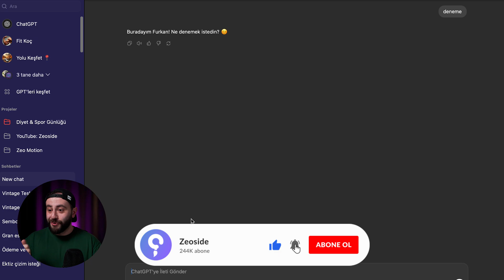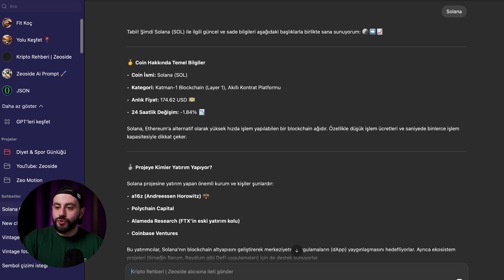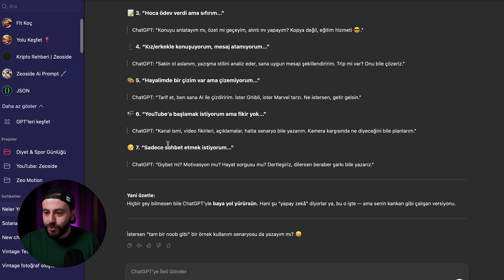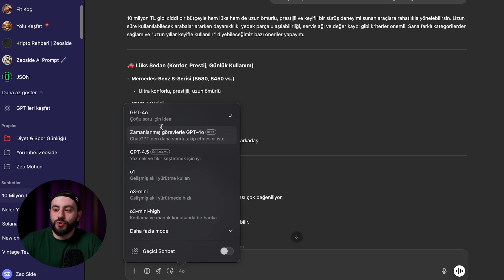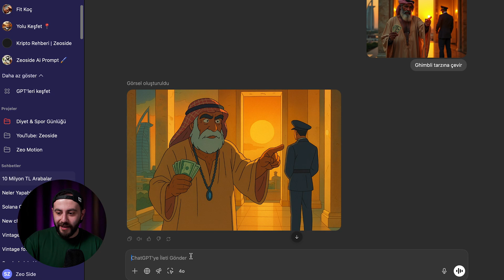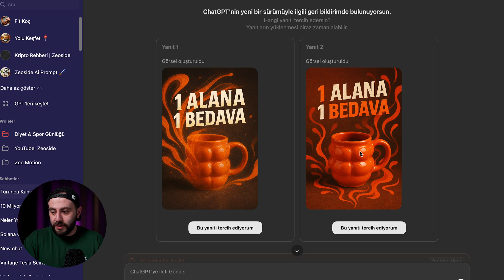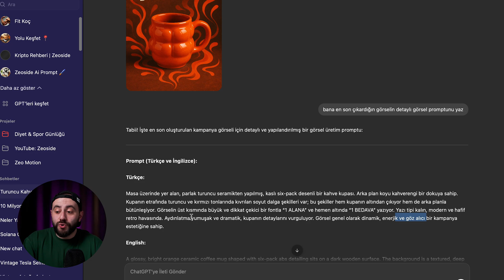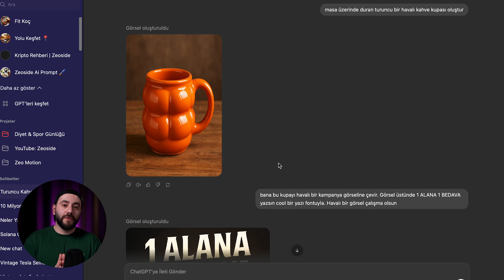Tek Videoda CHATGPT Öğren! 🔥 | ChatGPT 2025 Nasıl Kullanılır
ChatGPT artık her yerde duyuyoruz. Tek video da her şeyini yani ChatGPT'yi öğrenmek için doğru videodasın. ChatGPT nasul kullanılır kısaca her şey seni bekliyor.

Bu videoda A'dan Z'ye ChatGPT hakkında size her şeyi gösteriyorum. Özellikle yeni çıkan ghibli akımı minyatür işçi akımı oyuncak figürü gibi yeni CHAT GPT trendleri de bu videoda seni bekliyor.

Öncelikle prompt yazımı hakkında konuşuyoruz, sonra size güncel trendler hakkında bilgiler veriyorum, benim kullandığım alanları gösteriyorum ve tavsiyelerde kullanıyorum.

Mecbur reklam.